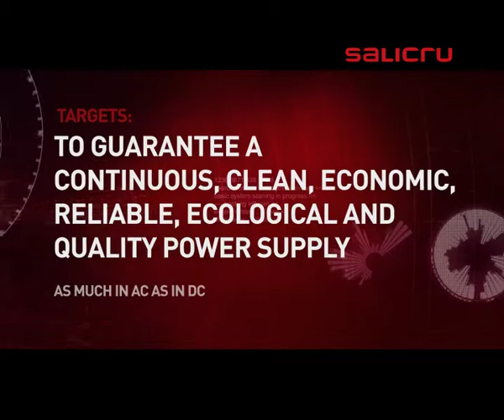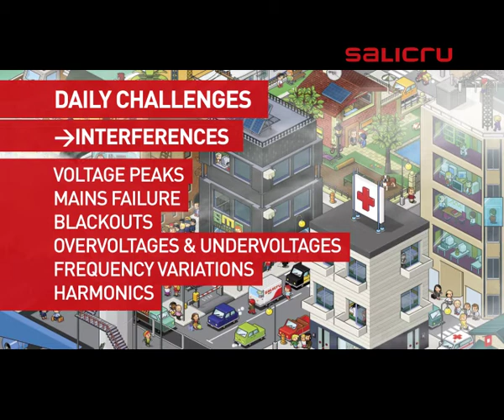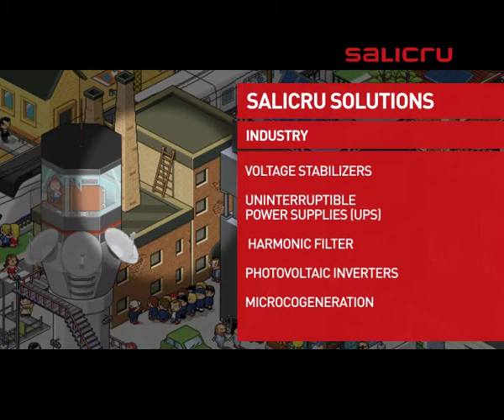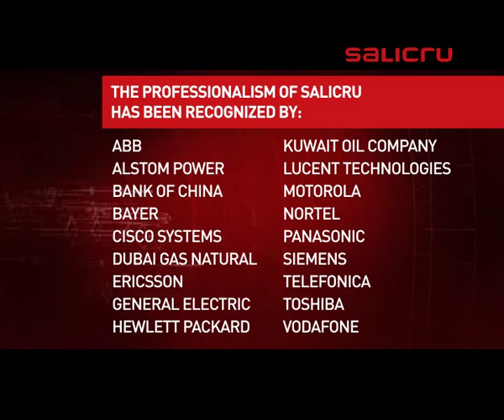SLC mini def 2 EN Ordenador